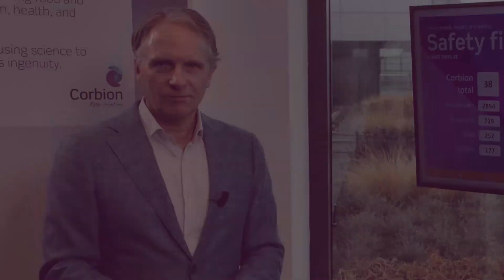Corbion Q3 results 2021 A fantastic quarter; results are simply outstanding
"I'm very proud of the Corbion team across the globe because we just landed another very strong quarter with over 16% organic growth in our core activities, so quite remarkable." In this interview with Tanno Massar, CEO Olivier Rigaud reflects on the strong growth within each business unit, furthering the continuity of growth over the last few quarters, and also explains outside pressures facing companies across the globe, including freight and logistic delays.